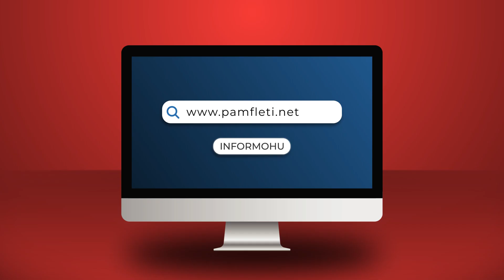Çfarë është droni 'Vector' në Ukrainë që po vë në siklet Gjermaninë?